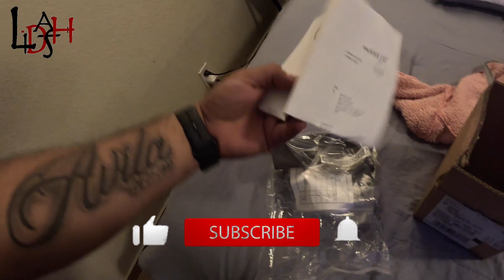afe power intake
que show mi gente aquí les dejo un videito mas de las partes que le he puesto al carro esta vez le puse un. intake y una barra estabilizadora espero lo disfruten. y bienvenidos todos sus comentarios

afepower intake camaro zzperformance camaro rs v6 ss#2.0